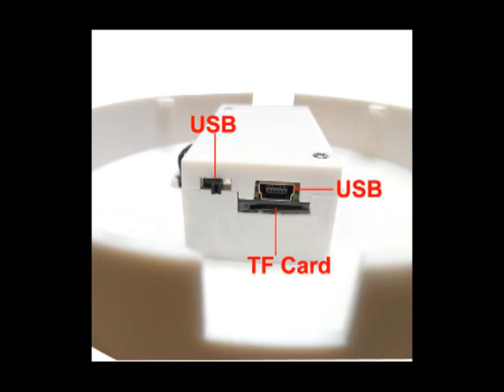Night Vision Smoke Detector with Hidden Camera BY G H from ChinaBuye